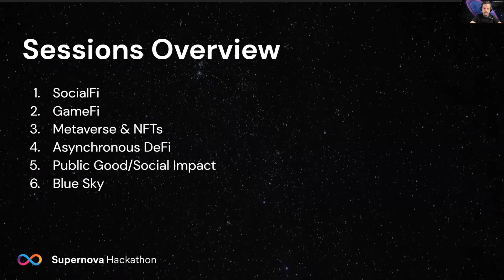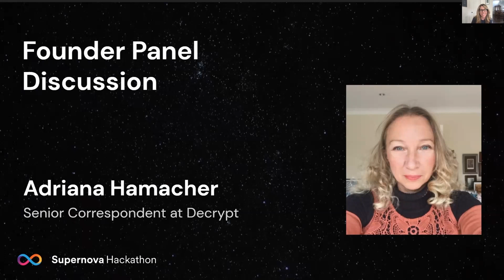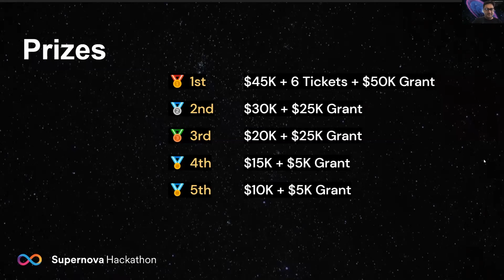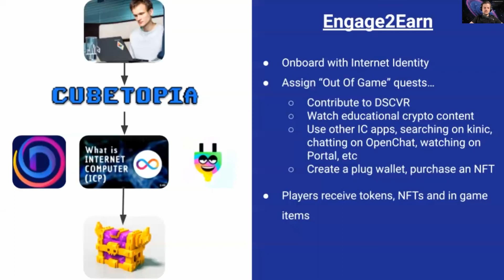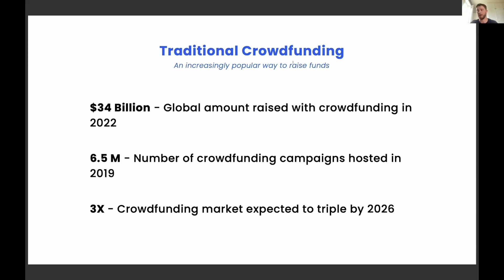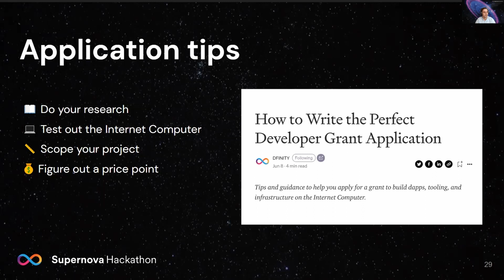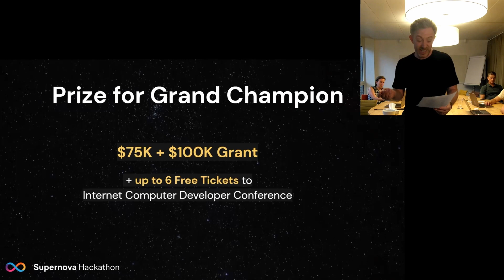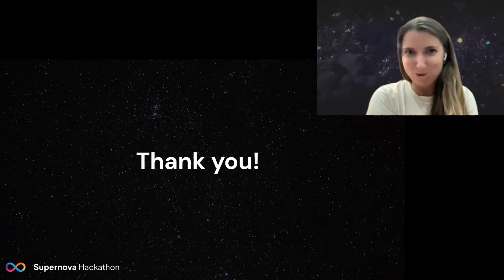Supernova Hackathon: Demo Day Grand Champion Showcase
The Internet Computer’s Supernova Hackathon is the largest hackathon in blockchain history. Kicking off on May 10, 2022, Supernova attracted nearly 4,000 registered developers vying for up to $6 million in prizes and funding.

Watch the welcome remark from Dominic Williams, Founder and Chief Scientist, and 6 Grand Champion Finalist present their projects.

Vote for a project to receive the Community Choice Prize, and you can win a Motoko Mech NFT!!